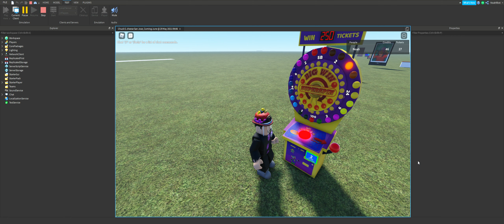Test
Big spin big win will be featured in many new games!